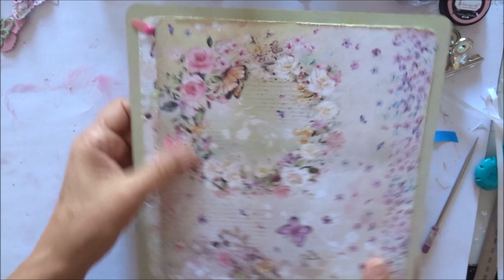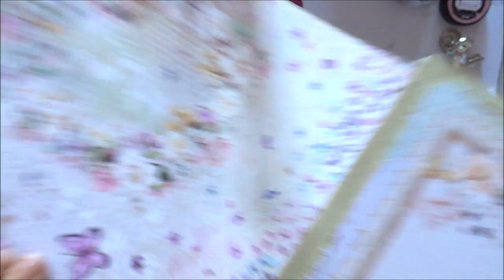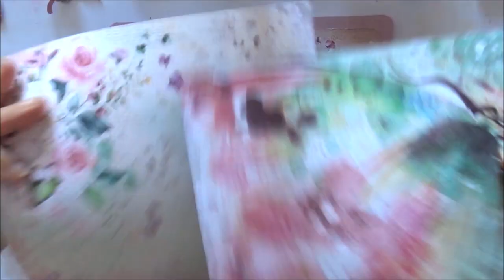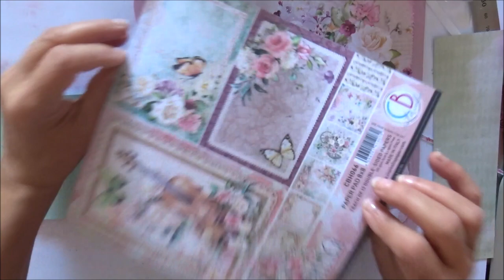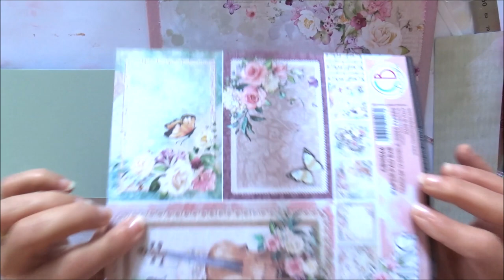Tuto album Blooming Partie 2